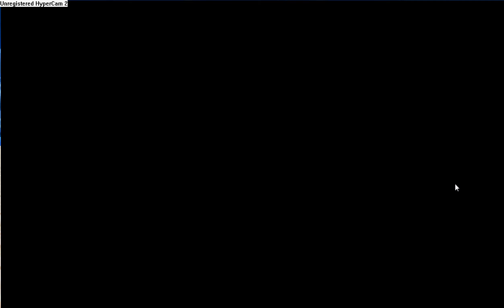silver fuses with shadow this is my hack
im using other peoples skin and charcter.dll but i though what if i had a different skin for silver and well here it is